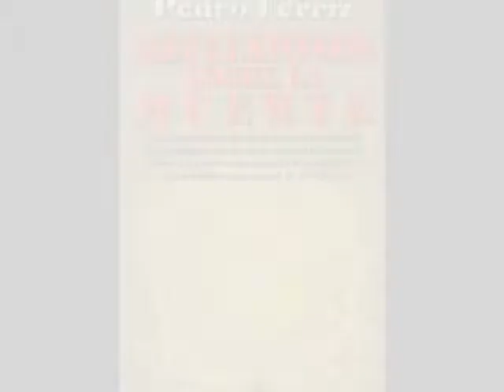Tercera parte de la entrevista a Don Pedro Ferriz Santa Cruz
Continuamos con esta tercera entrega de la entrevista a Don Pedro Ferriz Santa Cruz, realizada por el Lic. Carlos Guzmán, Director de C.I.F.E.E.E.A.C.